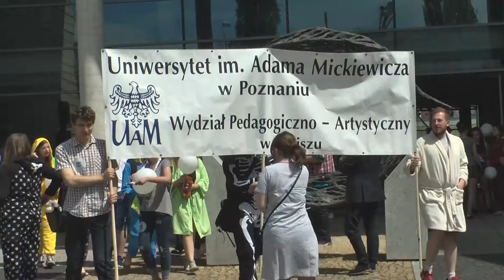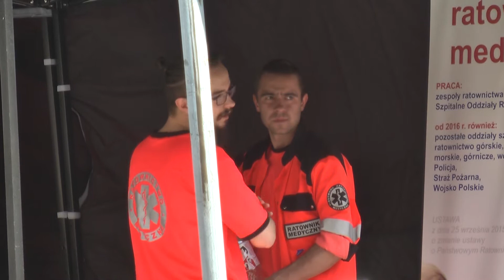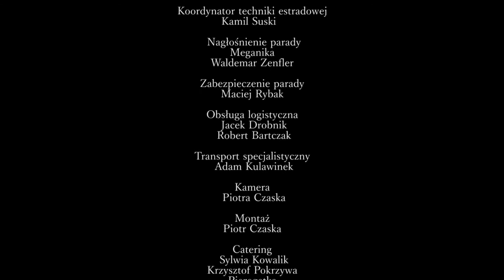Juwenalia 2017 - Kalisz 18.05.2017